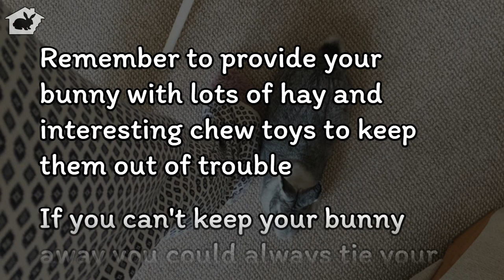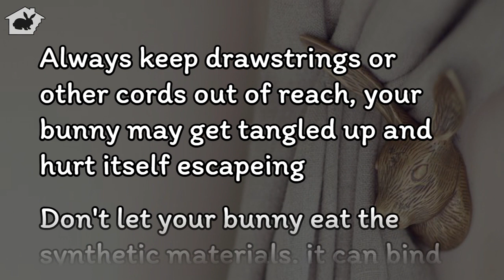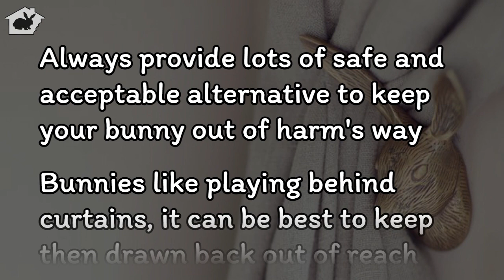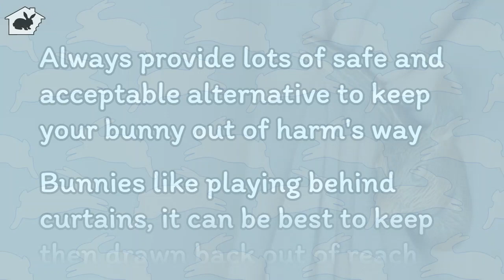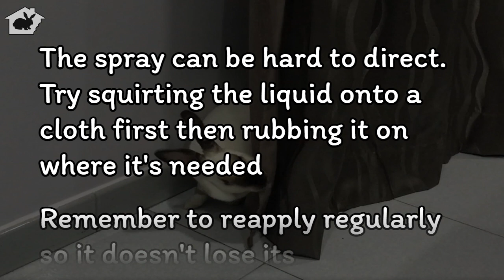How to stop your bunny chewing your curtains and blinds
How to bunny proof your curtains and blinds and stop the damage from chewing using bitter sprays